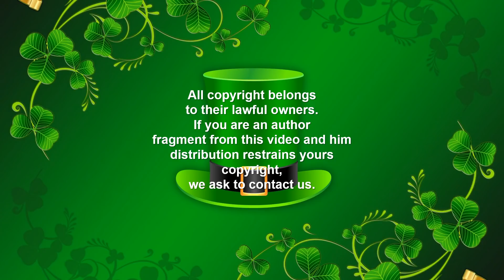Funny wedding photos / Wedding Photos You Won't Believe Actually Exist!